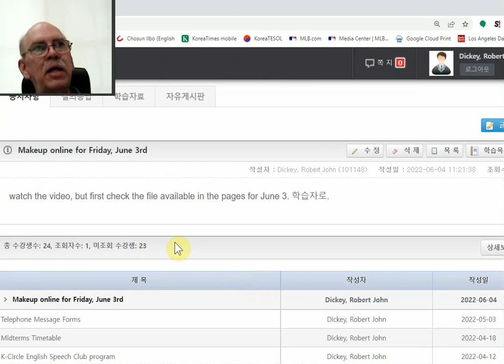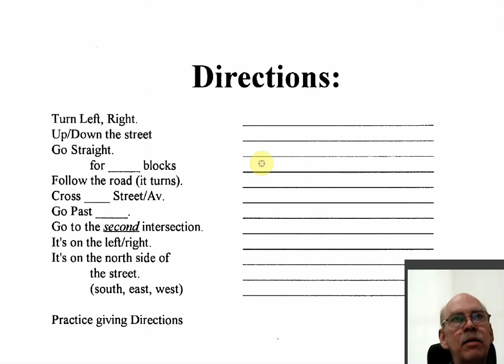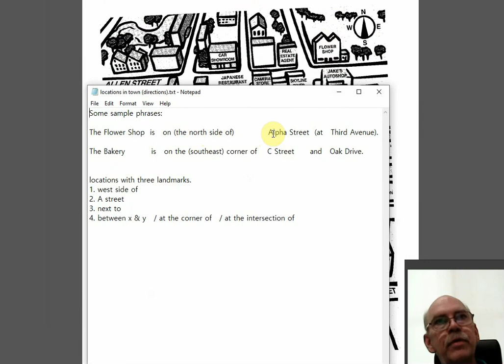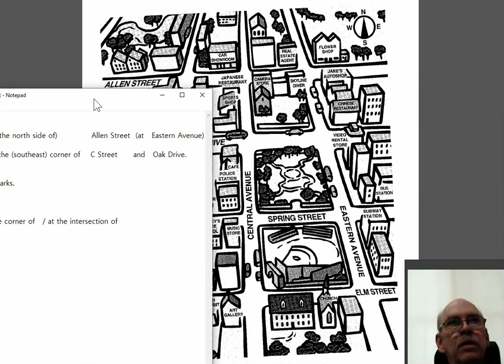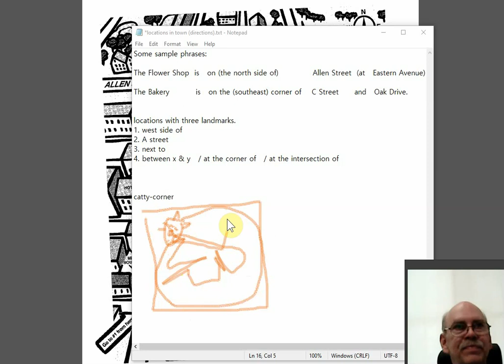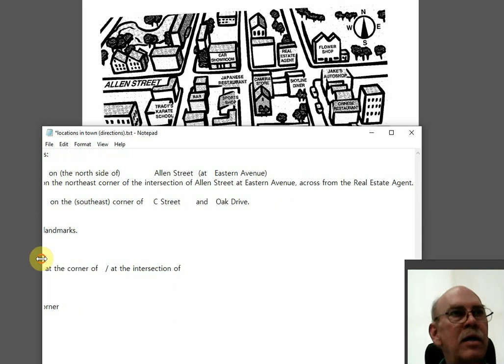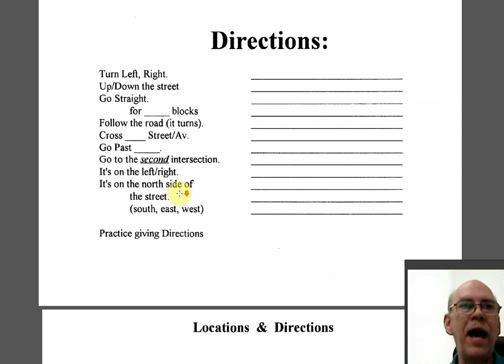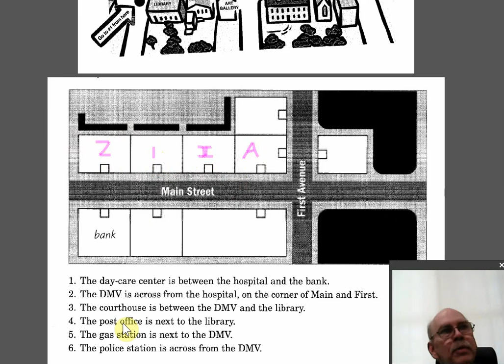EPA1 Locations CITY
Locations and Directions in the City